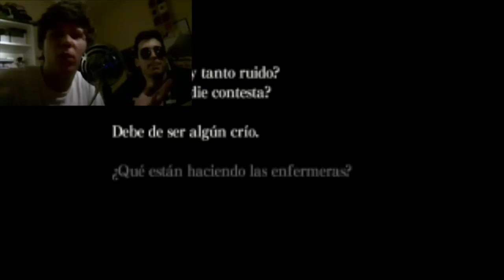Ju On | ANCIANOS ENCIENDE-TELES w/ Mangel & Cheeto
Puertas y puertas y mas puertas D: Decidnos como se avanza en este mapa tan pesado!
DALALAI! Si llegamos a muchos likes intentare pasarme el juego solo D:!